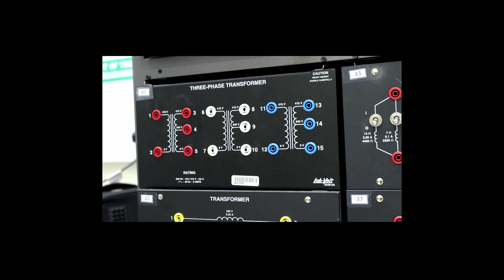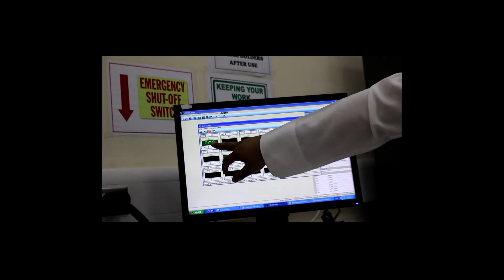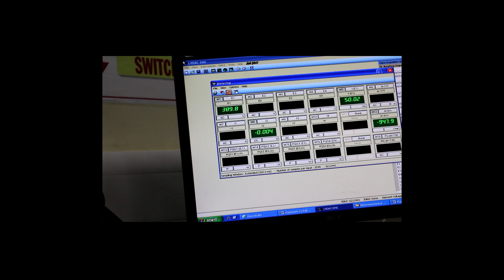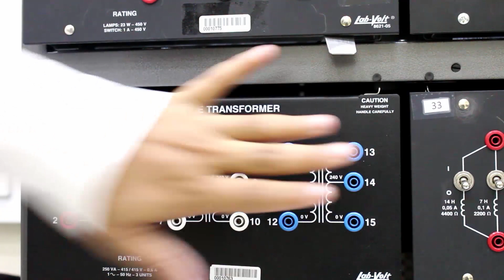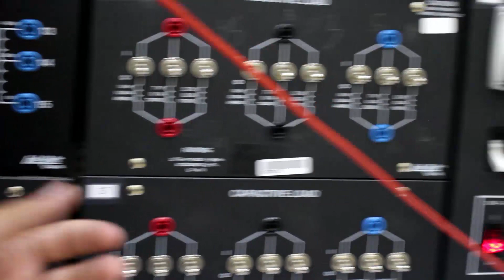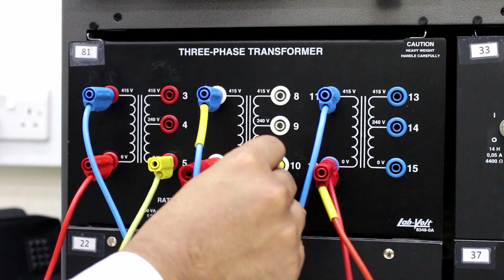Electromechanical Lab) - Connecting Three phase transformer (Quick Revision)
Done By: EasyA Team .
في هذا الفديو شرحنا بس طريقة التوصيل المطلوبه في الاب مانيول